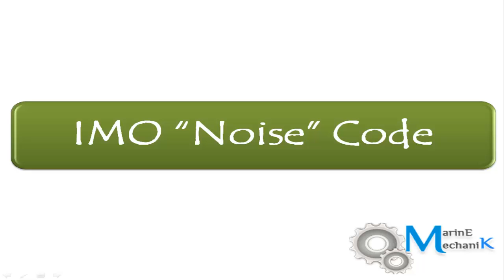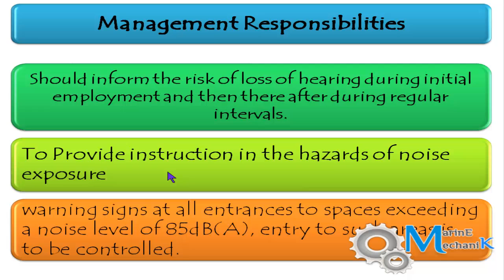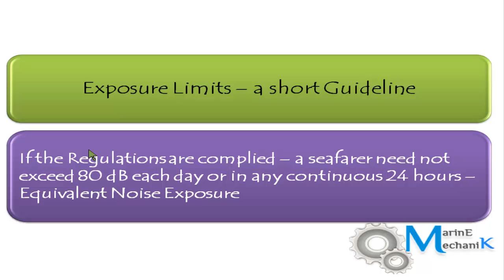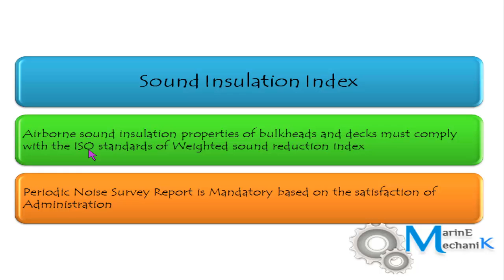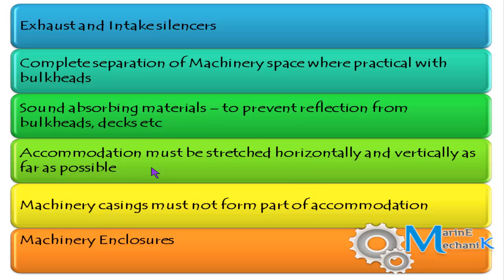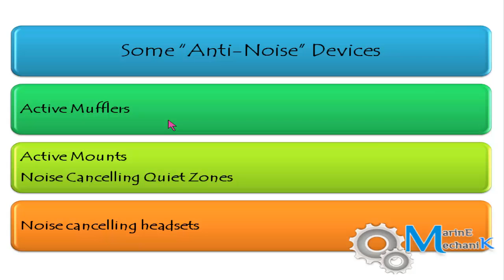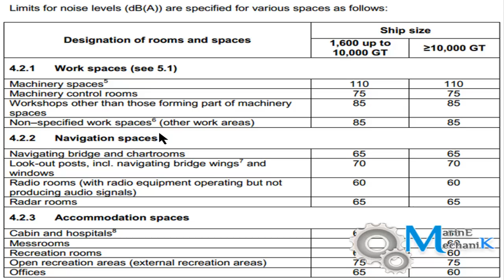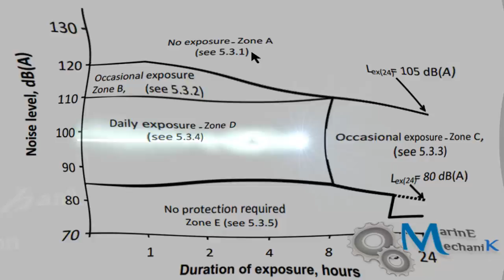A 12 Minute Guide on Noise Code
By this time you all must be aware of the IMO recent release on the Noise Code. Here is a complete gist of the Code - extracted from IMO. Hope this video helps in understanding the Noise Code in a short time for your exams and knowledge.

Intro: GBOYSTUBE